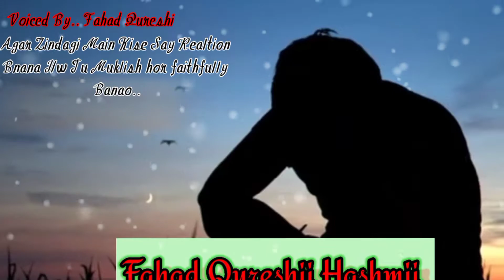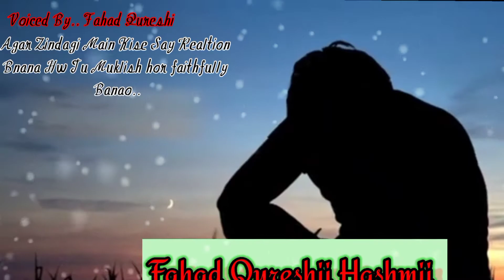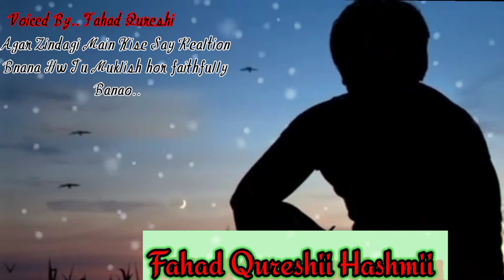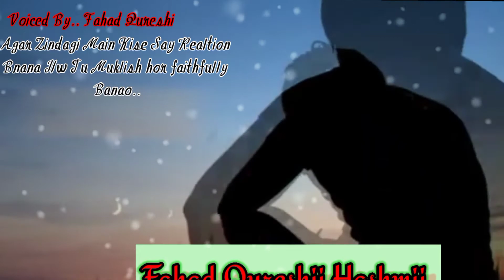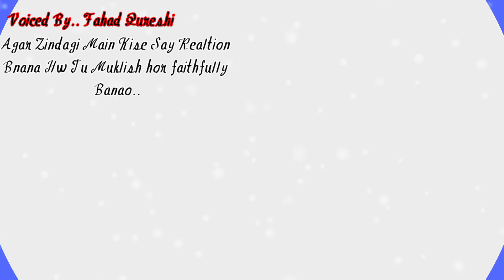Your relation must be based upon such principle.. Kise say Relation banatay waqt muklis ho kar bnin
motivationalspeech utube relationship friendship love faithful fahadhashmii @excellencemotiversity Aslam o alaikum Guys. Hopefully you are enjoying your self and lern lot of lesson through my video.